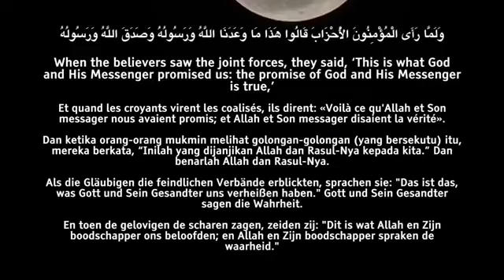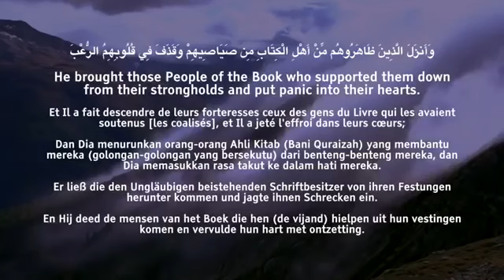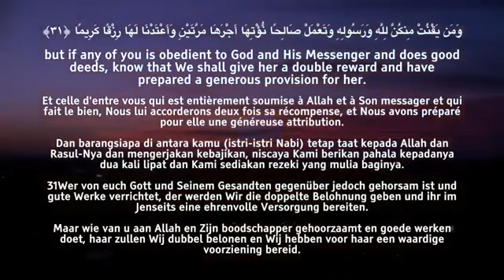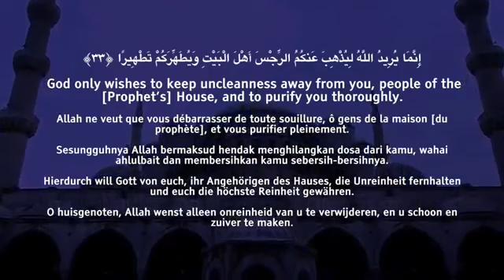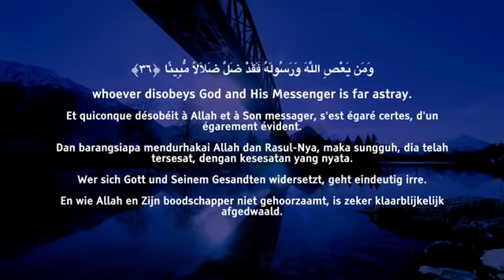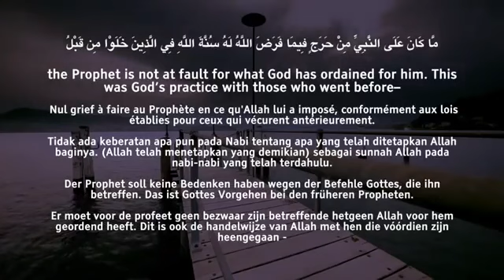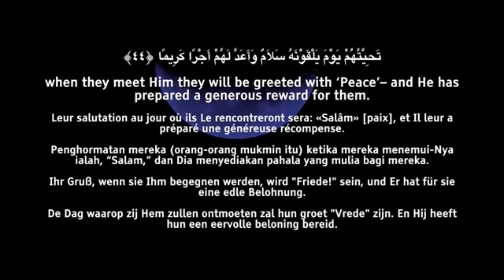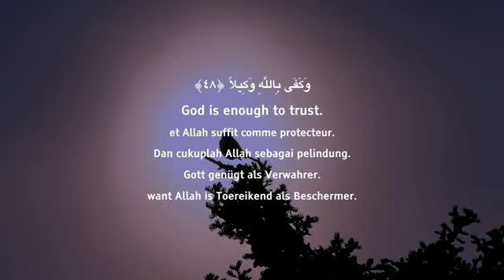Al quran mp3